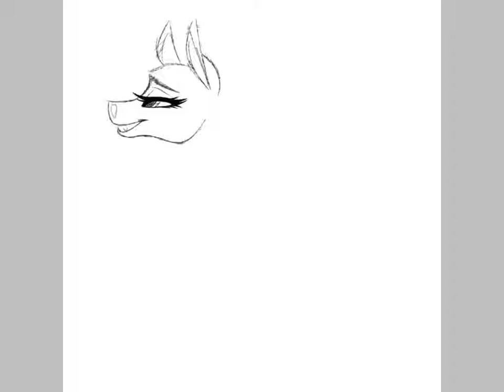Shadow Flare - Speed Drawing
This was another part of an art trade I did. I just wanted to doodle her too. Love that smile 💙🖤💙

Song - Bloody Mary by Lady Gaga - Born This Way (Bonus Track Version)